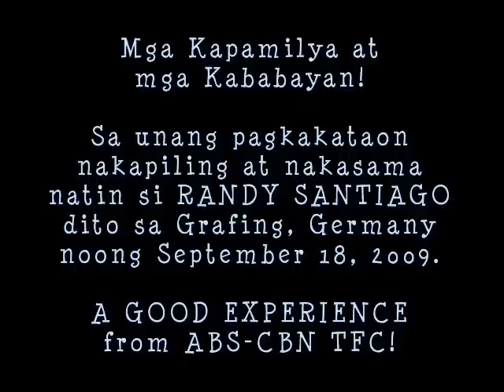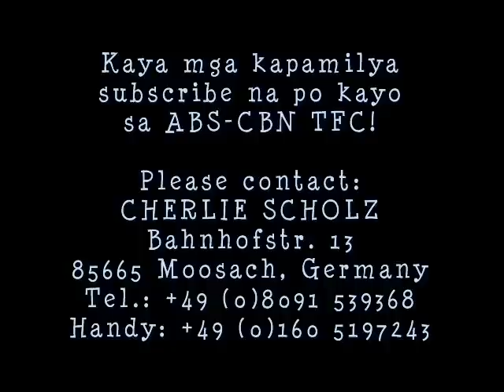Randy Santiago Show (Video 3) in Grafing, Germany on Sept. 18, 2009